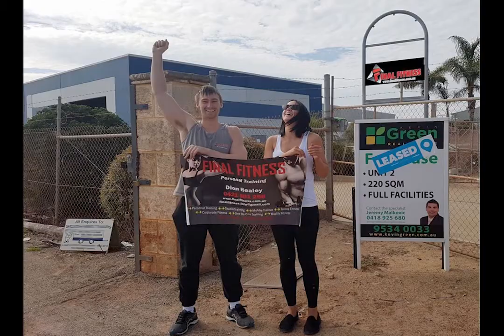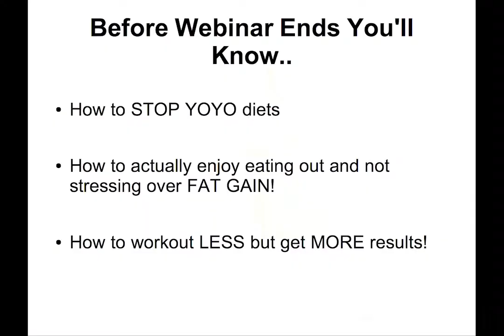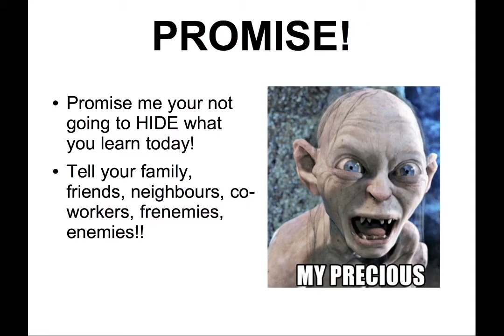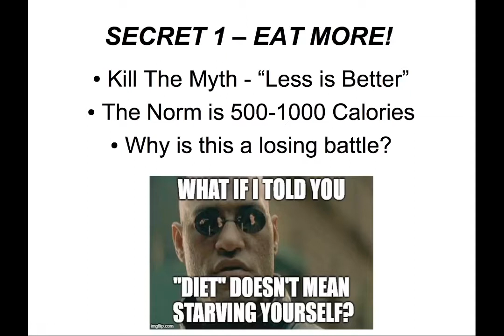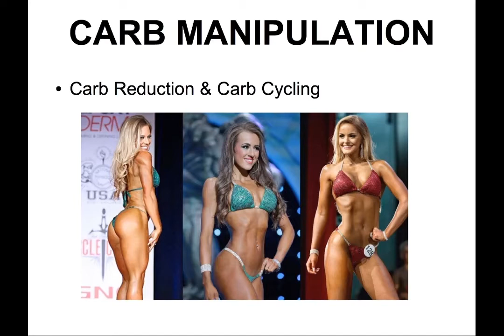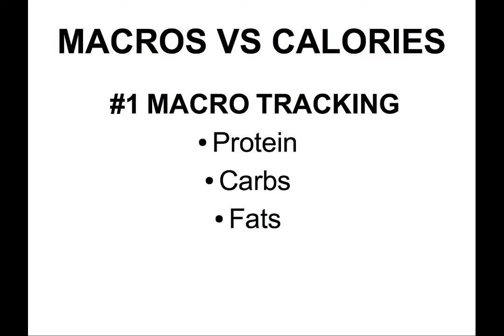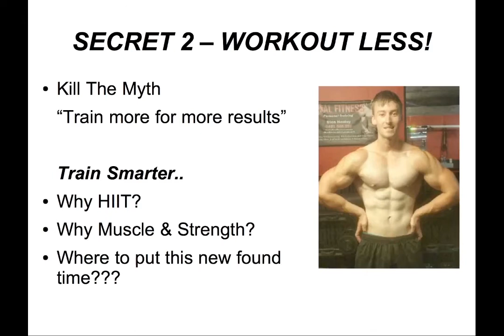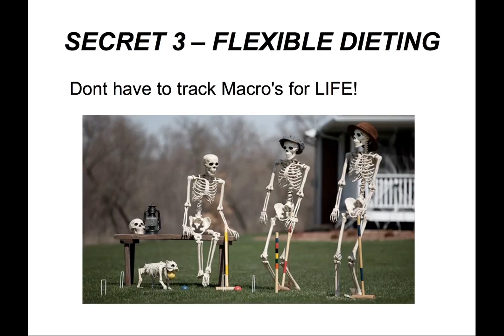Webinar Breaking Beliefs